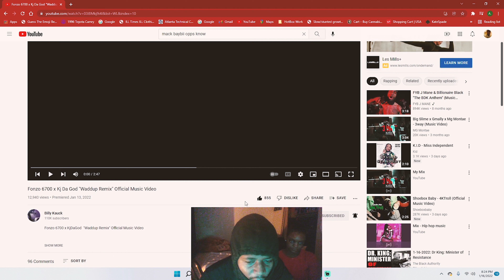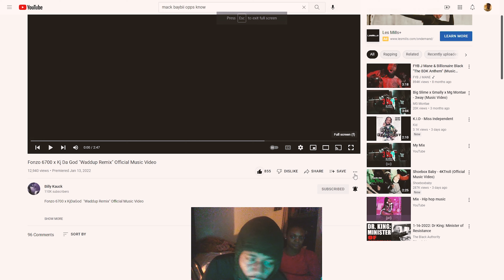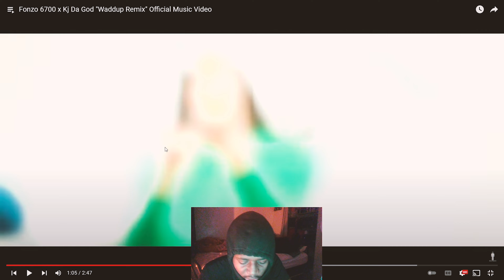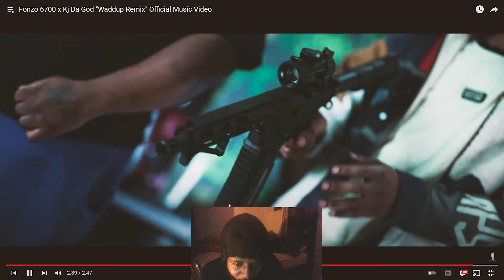Fonzo 6700 x Kj Da God Waddup Remix Official Music Video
Fonzo x Kj Da God !!  2 Hot Up & Coming Artist in Chicago
Go Support !! Back Da Fuck Up !!

Go Follow : IG @ fonzo_dontdothat / @ kjdagod